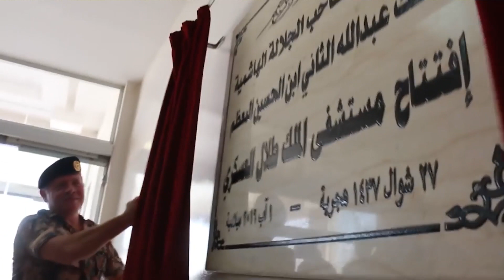ملخص نشاطات جلالة الملك عبدالله الثاني في عام ٢٠١٦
The Yearly Wrap up of His Majesty King Abdullah II Key Activities for 2016